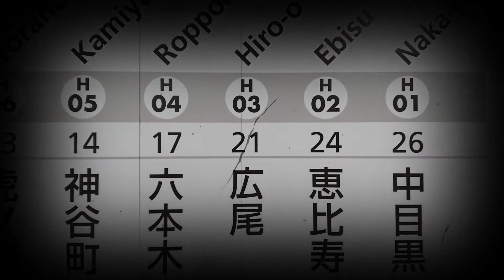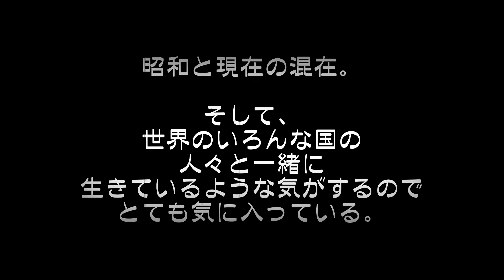有栖川公園(有栖川宮記念公園)は世界中の人々が集まる憩いの場所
おしゃれな店もあり、昭和レトロの住まいもあり…広尾は昭和と令和が渾然一体の街。そんな広尾駅近くにある有栖川公園を紹介している動画です。※公園の住所は南麻布

※シリーズについて…
【キャンパス巡り】様々な大学のキャンパスの外周をただただ散歩しながら、大学の外観や周辺のスポットをただ眺めているだけの動画です。
昔懐かし母校の現在を見て思い出に耽ったり、受験で目指している大学の具体的なイメージ作りをするといった感じでご覧いただければと思います。
【食堂めぐり】地域の人々に人気のある食堂を見つけては訪問し、大盛りやデカ盛りをただただ食べて食レポするだけの動画です。コレを観ればもしかすると食欲がわくかも⁉
【ツーリング】自慢の愛車ドラッグスター1100で、行きたい時に行きたいところへ…自由気ままなソロツーリングのレポートです。

現在は東京中心ですが、登録者数2,000人で中京エリア、登録者数3,000人で関西エリアまで神出鬼没で撮影エリア拡大が可能かと…。何卒、応援お願いします!!

【風間ちゃんねる】
更新は月に4～5回程度で不定期。
昭和テイストで平成を駆け抜け、令和を突っ走る！風間（カザマ）が極めて個人的な「日常の風景」をただひたすら撮影した動画です。
シリーズとして、キャンパス巡り、食堂めぐり、ツーリング、人間観察、その他諸々…を入れ代わり立ち代わりアップロードします。

Español～Caminando por la ciudad, haciendo modelos, haciendo giras, viajando, etc ... Al ver la felicidad extremadamente personal de Kazama, puedes sentir la felicidad de las cosas triviales de la vida, y sentir que la pequeña felicidad se acumula y se hace la vida. Estoy feliz.

English～Walking around the city, making models, touring, traveling, etc ... By seeing the extremely personal happiness of Kazama, you can feel happiness from the trivial things in life, and feel that small happiness is gathered and life is made. I'm happy.